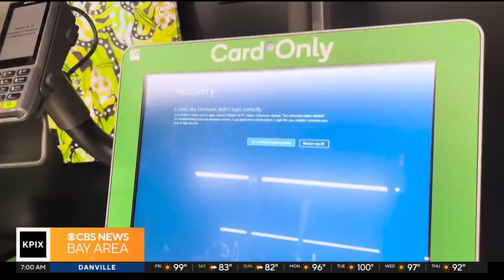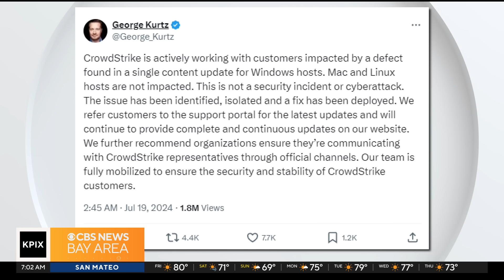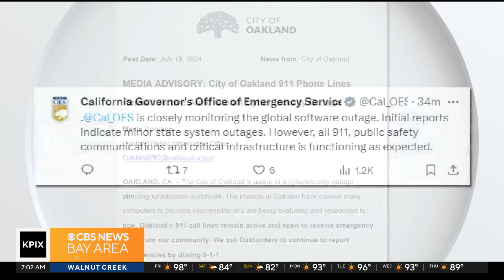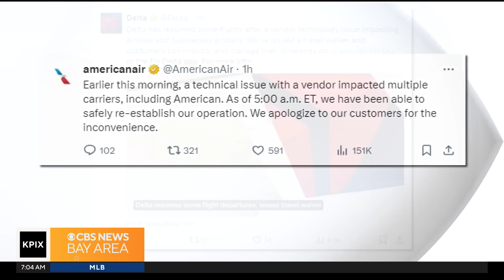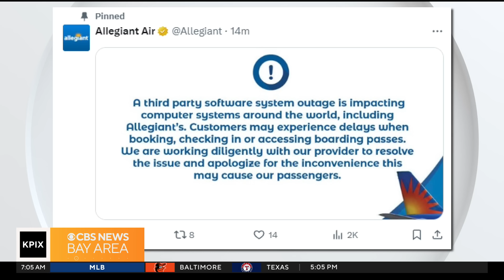Cybersecurity outage affects computer systems worldwide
Banks, airlines, television networks and health systems around the world reported widespread outages Friday caused by a technical problem that global cybersecurity firm CrowdStrike said it had identified in its software and was working to resolve.